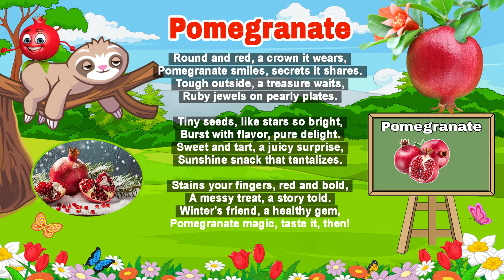Pomegranate Poem for Kids | Full HD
Exploring the Enchantment of Pomegranate: A Poetic Journey Through Flavor

Join us on a captivating journey as we explore the allure and mystique of one of nature's most enchanting fruits – the Pomegranate. Through the lens of poetry, we will unravel the secrets and delights hidden within its ruby-red chambers.

🍃 Introduction:
Step into a world where words dance like the seeds within a pomegranate, as we recite the mesmerizing poem "Pomegranate". This lyrical masterpiece paints a vivid picture of the fruit's outer toughness, contrasted with the succulent treasure concealed within.

🎨 Visual Feast:
Immerse yourself in the visual splendor as we showcase the majestic pomegranate in all its glory. From its round and regal exterior to the glistening ruby jewels nestled within, each frame is a celebration of nature's artistry.

🍴 Culinary Delights:
Prepare to tantalize your taste buds as we explore the culinary versatility of the pomegranate. From vibrant salads to decadent desserts, discover innovative ways to incorporate this delightful fruit into your culinary repertoire.

🌿 Health and Wellness:
Uncover the nutritional prowess of the pomegranate as we delve into its myriad health benefits. Rich in antioxidants and bursting with vitamins, this winter gem offers a bounty of wellness perks that are sure to leave you feeling revitalized.

📖 Poetic Reflections:
Take a moment to reflect on the profound symbolism embedded within the lines of "Pomegranate". From its association with abundance and fertility to its timeless allure in myth and folklore, explore the deeper layers of meaning behind this poetic masterpiece.

🌟 Conclusion:
As our poetic journey draws to a close, savor the lingering magic of the pomegranate and the poetic tribute that celebrates its essence. Join us in embracing the beauty of nature's gifts and the timeless inspiration they evoke in art and literature.

Until then, may your days be filled with the sweetness of pomegranate dreams. 🌟